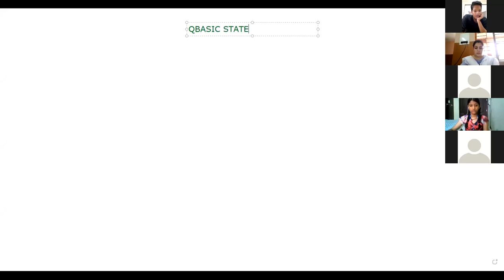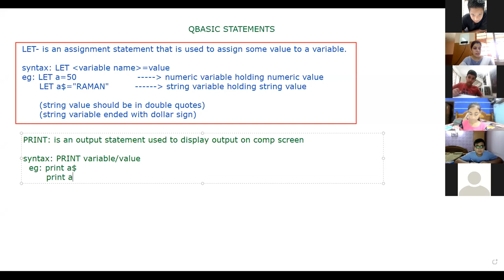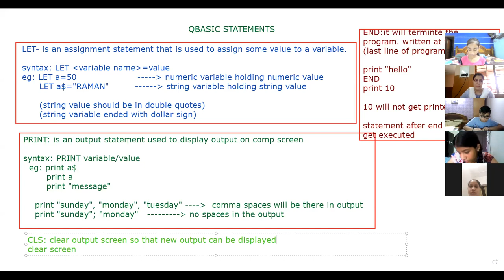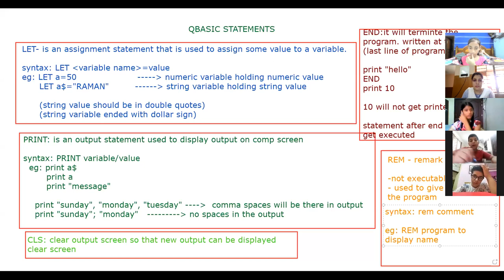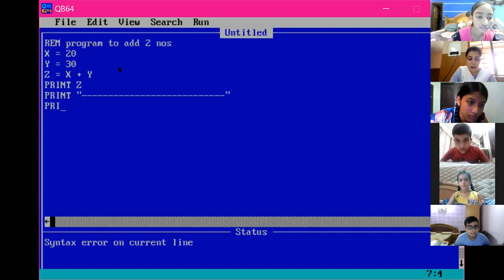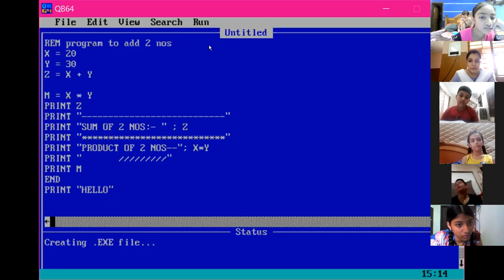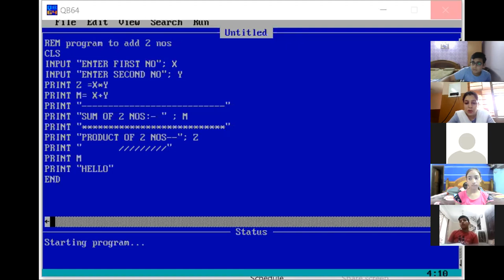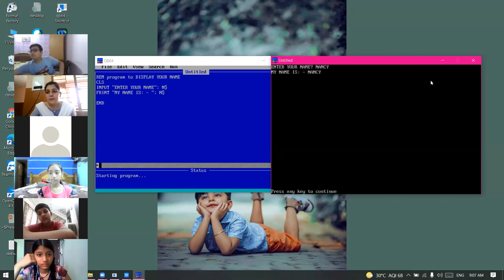26-7-21_CLASS VII A_COMPUTER